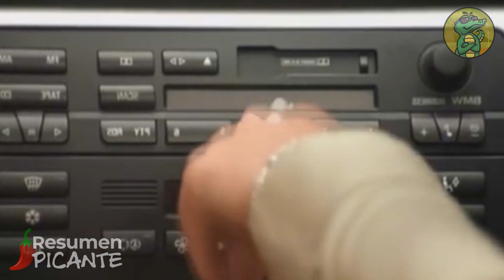Cada escena es un meme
¿Y dónde están las rubias? (2004) - Resumen Picante
White Chicks (¿Y dónde están las rubias? en Hispanoamérica y Dos "rubias" de pelo en pecho en España) es una película estadounidense de comedia de 2004, dirigida por Keenen Ivory Wayans, protagonizada por Shawn Wayans y Marlon Wayans. La película fue producida por Revolution Studios y distribuida por Sony Pictures Entertainment; en la trama de la película dos hermanos y agentes del FBI actúan como señuelos de unas famosas hermanas de clase alta para resolver un caso al mismo tiempo que buscan probar su valor ante sus demás compañeros, viéndose forzados a personificar a las mujeres en varios aspectos de su vida privada en el proceso.

A pesar de que la película fue recibida con críticas negativas por su trama, valor de producción y humor, fue un éxito comercial en parte a su presupuesto moderado y ha recibido un estatus de culto años después de su estreno.

Protagonistas

Kevin Copeland / Brittany Wilson (Shawn Wayans): Agente del FBI soltero y gran amante, al fallar en el intento de llevar a las hermanas Wilson ya que ellas se rehusaron a ir al hotel se disfraza de Brittany Wilson para completar el error, junto con su hermano Marcus tratan de mantener sus verdaderas identidades. Se enamora de Denise Porter, una famosa reportera de televisión.
Marcus Copeland / Tiffany Wilson (Marlon Wayans): Agente del FBI casado con Gina y de gran carisma, al fallar en el intento de llevar a las hermanas Wilson ya que ellas se rehusaron a ir al hotel se disfraza de Tiffany Wilson para completar el error, junto con su hermano Kevin tratan de mantener sus verdaderas identidades. Su identidad enamora a Latrell Spencer, un jugador afroamericano de Baloncesto y multimillonario.
Antagonistas

Warren Vandergeld (John Heard): Padre de las chicas Vandergeld, popularmente es una persona firme y correcta pero en realidad es un estafador y tras su última estafa se quedó en la ruina total, finalmente es capturado.
Heather Vandergeld (Jaime King): Es la hija de Warren Vandergeld, hermana gemela de Megan. Como ella es la novia de Heath, odia a Karen (debido a que Karen está enamorada de él, pero al final, lo rechaza). En las últimas escenas de la película, ella y su hermana Megan caen en su propia trampa que originalmente la tenían tendida para las Wilson falsas (quienes en realidad eran Kevin y Marcus) porque Karen descubre su conspiración.
Megan Vandergeld (Brittany Daniel): Es la hija del señor Warren Vandergeld, y por lo tanto, hermana de Heather. Es rival "jurada desde los ocho años" -según Tori- de las hermanas Wilson. Cuando Karen descubrió a Megan y a su hermana, logra que éstas caigan en su propia trampa, que originalmente, estaba planeada en contra de las hermanas Wilson (que eran Kevin y Marcus)
Heath (John Reardon): Joven apuesto y prometido de Heather Vandergeld, no le presta atención a Karen ya que ella está enamorada de él, resulta ser un cómplice de Warren Vandergeld.
Secundarios

Latrell Spencer (Terry Crews): Es un multimillonario deportista exitoso, su fortuna se debe al ser capitán de un equipo de baloncesto durante muchos años. También es un gran amante con las mujeres, sin embargo, se enamora de Tiffany Wilson/Marcus Copeland, pero al descubrir su verdadera identidad deja de estar enamorado y comienza una relación con las verdaderas hermanas Wilson. A pesar de que es negro, le gustan las rubias y es racista. Es una parodia de Latrell Sprewell.
Karen Googlestein (Busy Philipps): Amiga de las hermanas Wilson, es chistosa y amigable además de presentar un gran amor por Heath aunque el no se muestra interesado por ella ya que es prometido de Heather Vandergeld, sin embargo Tiffany Wilson/Marcus Copeland lo golpea por hacer menospreciar a Karen.
Tori (Jessica Cauffiel): Amiga de las hermanas Wilson, es bajita y de pelo corto. Conduce un BMW convertible, es ingeniosa y la más madura del grupo. Es la representante de Brittany Wilson.
Lisa (Jennifer Carpenter): Amiga de las hermanas Wilson, es divertida y atractiva aunque ella se considere una persona obesa.